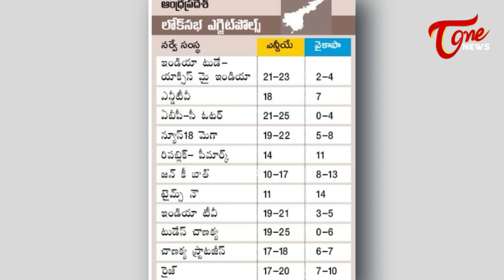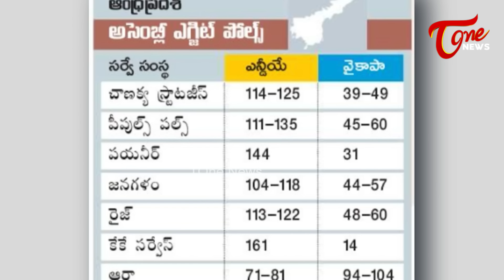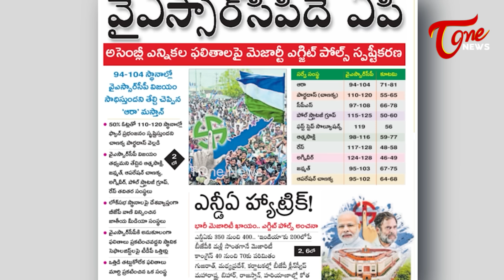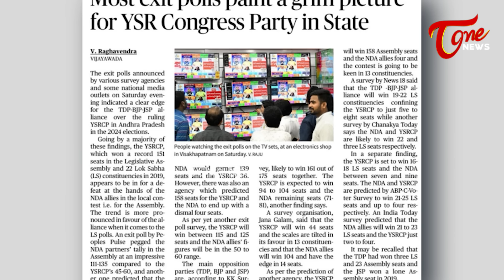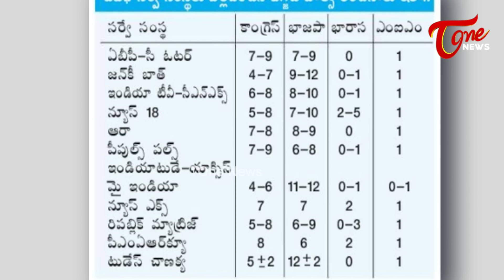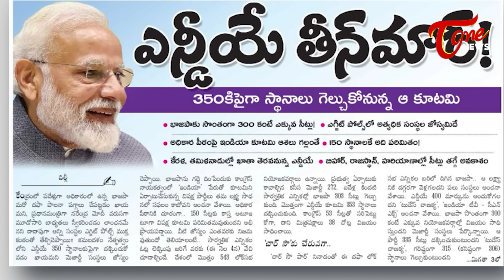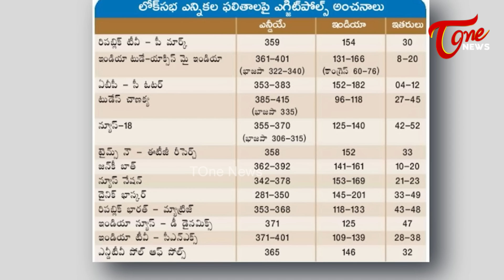ఎగ్జిట్ పోల్స్ జాతీయ స్థాయి సంస్థలు ఎటువైపు..? | Kandula Ramesh Analysis On Exit Polls Summary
ఎగ్జిట్ పోల్స్  జాతీయ స్థాయి సంస్థలు ఎటువైపు..? | Kandula Ramesh Analysis On Exit Polls Summary | Tone News